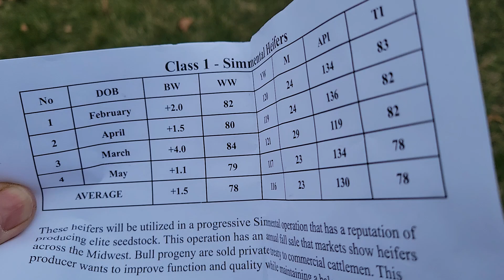LLC 2023 Performance Sim Solution Heifers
Practice classes for livestock judging, meats judging, dairy judging, and horse judging. Some official placings can be found on JudgingCard.com or Ag Ed Discussion Lab.